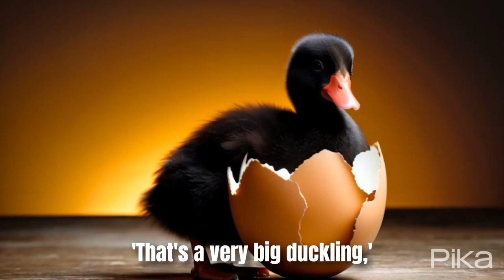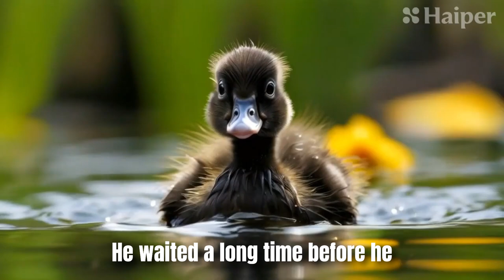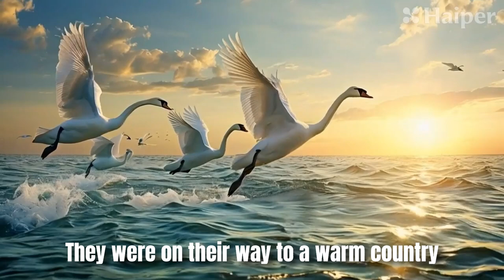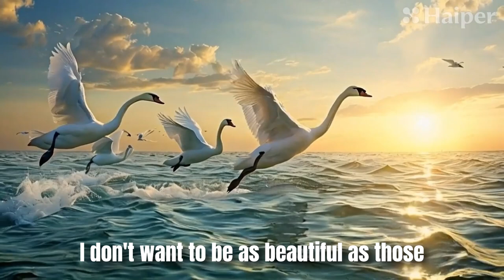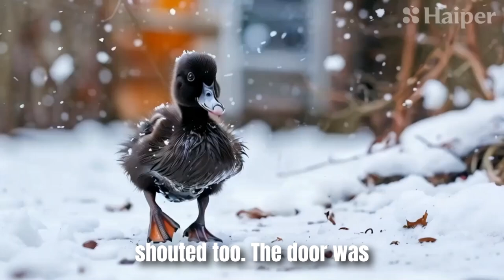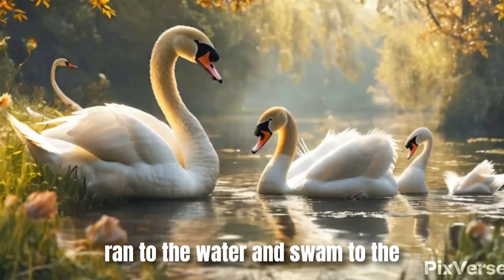The Ugly Duckling: A Tale of Beauty and Courage"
"Join us on a magical journey with 'The Ugly Duckling' as we explore the timeless tale of transformation, resilience, and inner beauty. Watch as our little black duckling faces challenges, overcomes adversity, and finally discovers his true self. This beloved classic story, brought to life with enchanting visuals and touching narration, is sure to captivate audiences of all ages. Dive into this heartwarming adventure and rediscover the power of believing in yourself.